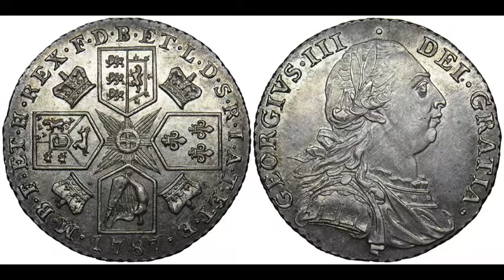The King's Shilling - Karan Casey & James Taylor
Lying politicians